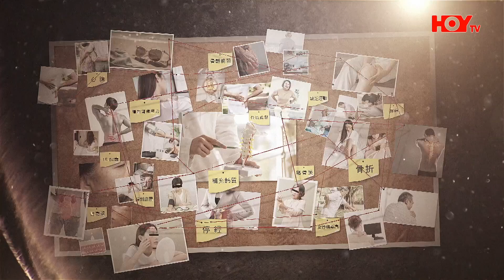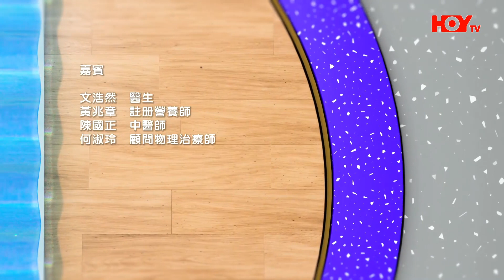健康關注組 ｜ 「骨質疏鬆」打個乞嗤都會斷骨 ？｜ HOY TV 77台 ｜ 敖嘉年 ｜ 黃芳雯 ｜林曉蕙｜第52集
《健康關注組》
逢星期一至五晚 9:00 ｜ 77台HOY TV

「骨質疏鬆」係好多長者嘅問題，嚴重嘅有可能打個乞嗤咁小事都會斷骨，唔單止長者，就連好多女士，特別係生完BB嘅媽媽都非常關心，擔心生完之後營養流失就會有骨質疏鬆，究竟係唔係咁呢？今集請嚟骨科專科文浩然醫生及註冊營養師黃兆章同大家講下「骨質疏鬆」，仲有中醫師教大家練習平衡力，物理治療師教你做適量嘅負重運動，大家一齊入嚟了解清楚，為你哋逐一解答。

02:15 女士先會有骨質疏鬆？
03:03 老人家就會骨質疏鬆？
04:00 有骨質疏鬆，咳或者打乞嗤都會斷骨？
04:17 骨質疏鬆嘅成因
04:57 減肥會增加骨質疏鬆嘅風險？
05:51 減肥要食咩防止骨質疏鬆？
06:41 教你揀含有鈣質嘅食品
09:23 中醫師教你練習平衡力
11:01 物理治療師教你做適量嘅負重運動
13:12 增加骨質疏鬆嘅原因
13:53 疾病而引起嘅骨質疏鬆
14:24 飲咖啡都會骨質疏鬆？
14:56 食鈣片須知
16:01 食太多鈣會唔會有問題？
16:09 生完仔容易帶骨質疏鬆？
17:32 魚肝油對骨質疏鬆有冇幫助？
19:39 點樣知道自己有骨質疏鬆？
20:35 骨質疏鬆會遺傳？
20:51 適合骨質疏鬆嘅運動